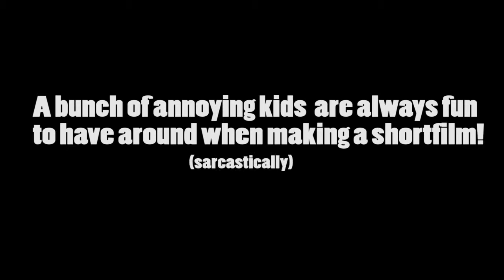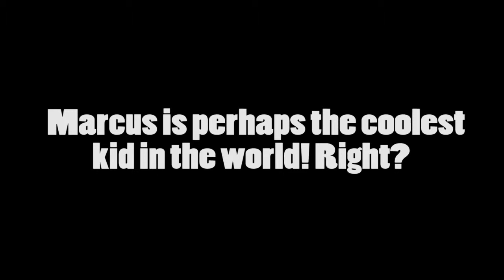Time Travel - An Original Short Film (Behind The Scenes)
Also, be sure to check out my amazing friend Marcus' channel - THANK YOU!